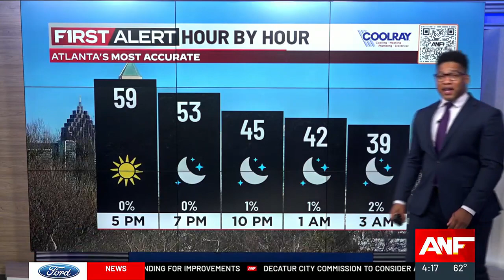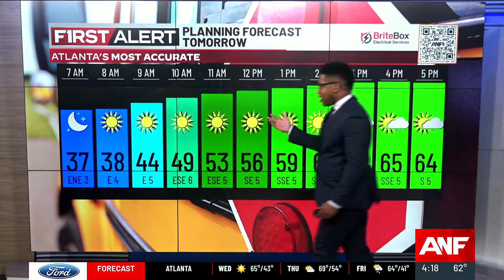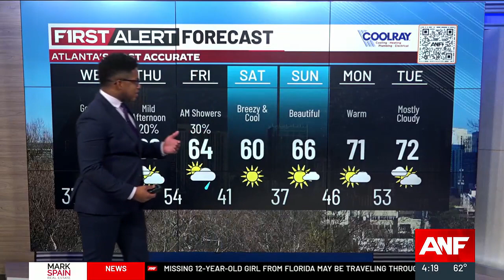First Alert | Scattered rain returns Thursday evening.